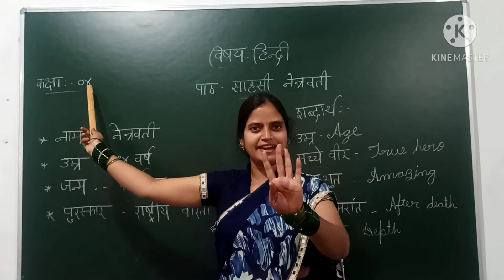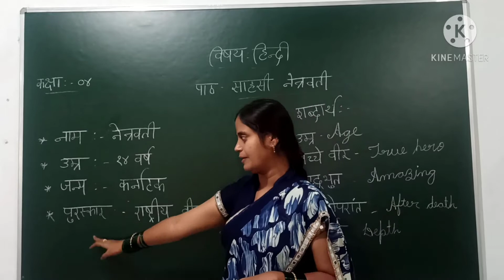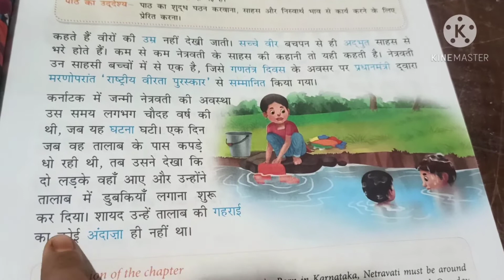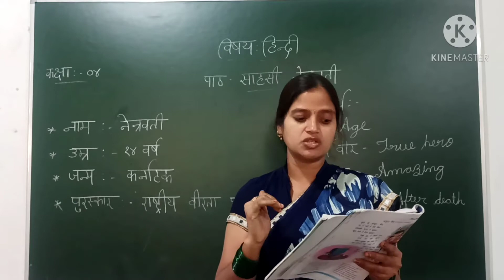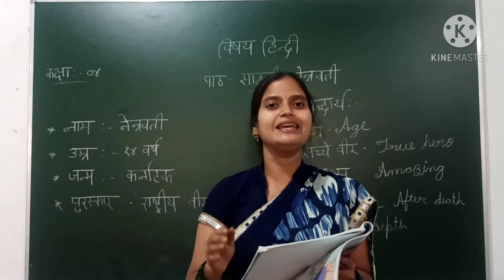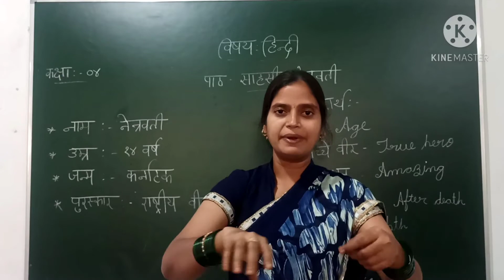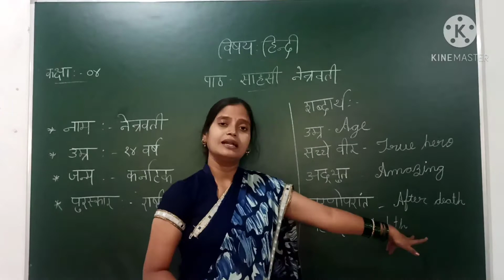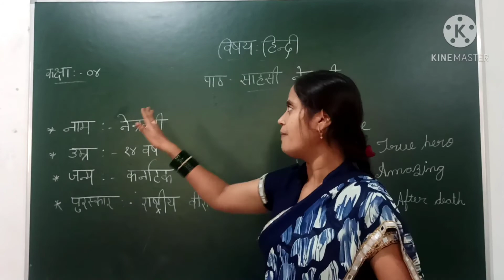4th hindi lesson Sahasi Netravathi part 1